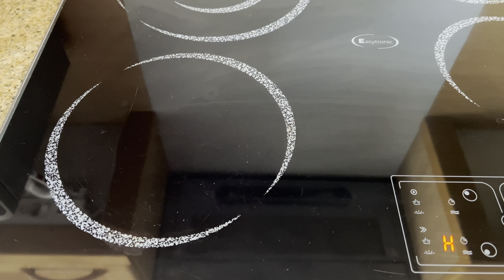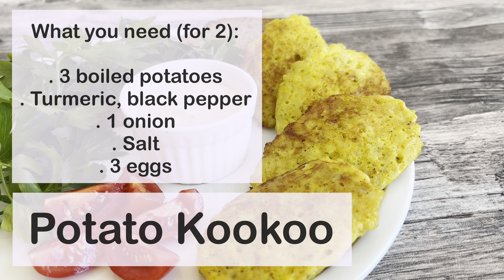Magic potato recipe with only 3 ingredients! Easy fast vegetarian snack!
No more description! Follow the video and enjoy the taste!

Ingredients:
3 potatoes
1 onion
3 eggs
Salt, turmeric, black pepper